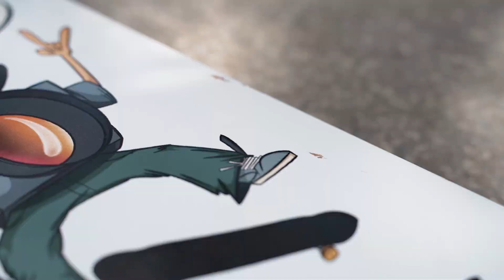Jakub Šindelář - SHINDY Promodel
Kubův první  promodel si můžete objednat na 35mmskateboards.com

Design by Bujon.